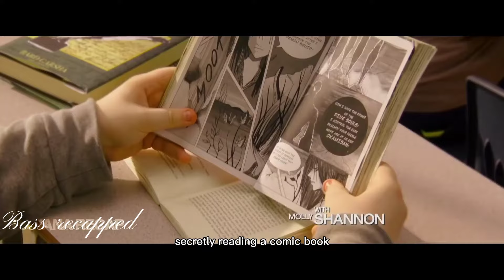Obsessed Girls Compete To Seduce One Man ||The Layover ||Movie recapped ||Bass recapped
Best friends Meg and Kate find themselves competing for the affections of the same man during a flight layover in St Louis, Missouri.